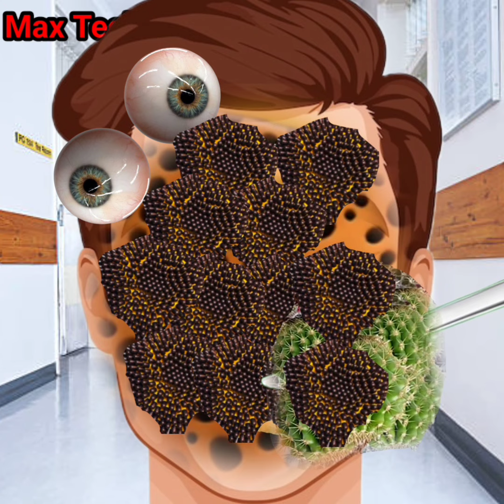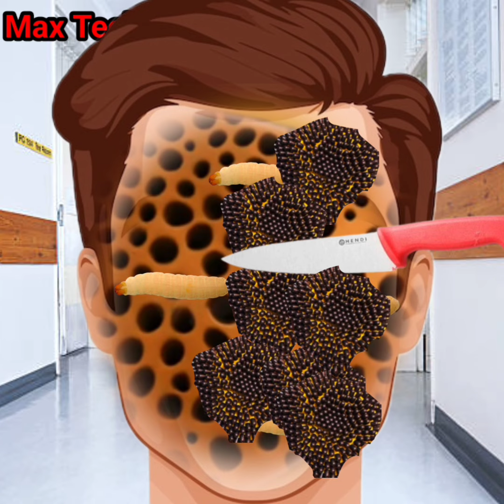Asmr big acne & maggot infested face removal | asmr treatment snake on face 2d